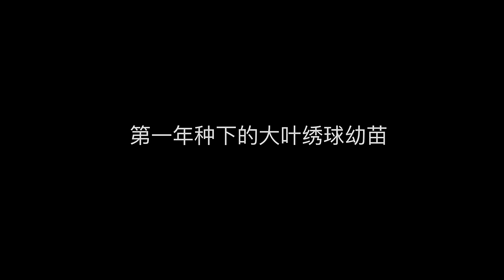大叶绣球Hortensien户外地栽北方如何安全过冬/绣球幼苗过冬需要注意的事项/魔幻系大叶绣球可以户外安全过冬吗/27.11.2022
地栽和盆栽的过冬事项不同，欢迎花友留言互动，一起开心种花养花❤️🌹感谢好友丹丹演奏的视频背景钢琴音乐❤️🌹😘🥰

大叶绣球花Hortensien盆栽&地栽秋冬种植/详解注意事项&方法以及要点/绣球需要春化吗/冬季如何正确浇水/绣球种植在东面会怎样/幼苗和老根的不同对待/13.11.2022